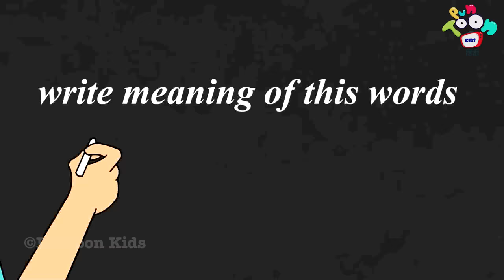Homework करने वाली पेंसिल | हिंदी कहानिया | Funny Cartoon | Hindi Moral Stories for Kids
Hello Kids, luck favours all of us at one point of time in our life. But it is always wise to stay grounded and never get too excited with the charm. Similarly, we should never misuse anything to our advantage because in the end it will always reverse your fortune. Watch how Chetan suffered from a similar mistake.